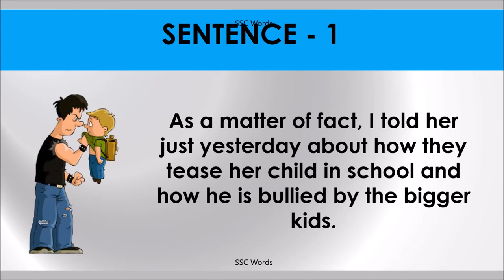AS A MATTER OF FACT Idiom 1589 # Meaning and five sentences # SSC Words